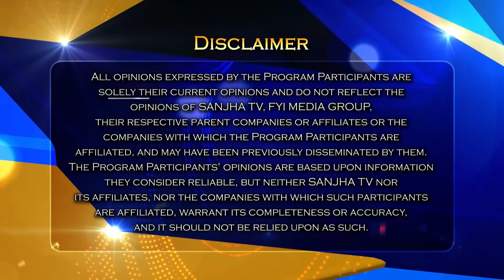ਕੈਨੇਡਾ 'ਚ ਇੰਟਰਨੈਸ਼ਨਲ ਸਟੂਡੈਂਟ ਨਾਲ ਵੱਜੀ ਠੱਗੀ, ਨਵੀਂ ਆਈ ਕੁੜੀ ਨੇ ਕੀਤੇ ਖੁਲਾਸੇ | Girl in Canada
Punjbai girl in canada

ਕੈਨੇਡਾ 'ਚ ਇੰਟਰਨੈਸ਼ਨਲ ਸਟੂਡੈਂਟ ਨਾਲ ਵੱਜੀ ਠੱਗੀ
ਨਵੀਂ ਆਈ ਕੁੜੀ ਨੇ ਕੀਤੇ ਖੁਲਾਸੇ

24 Hours Local Punjabi Channel
Telus # 2424
VMedia # 801
RokuTV

RokuTV
Watcho-d2hApp